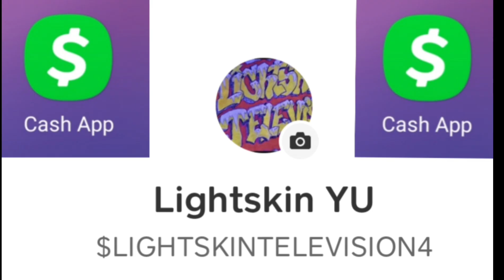GEECHI GOTTI GETS THE LAST WORD VS EAZY THE BLOCK CAPTAIN IN CAMDEN, NEW JERSEY !